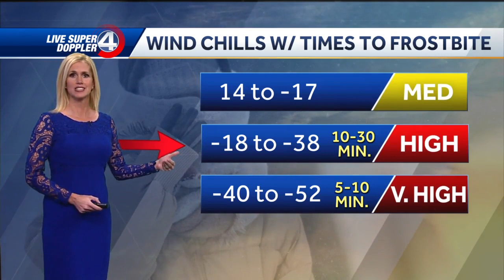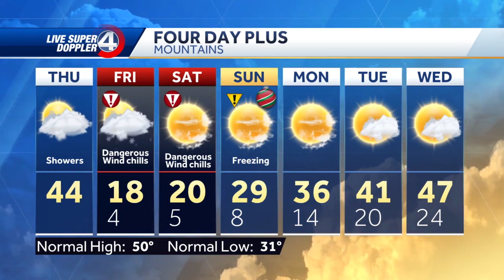Updated wind chill temps even more dangerous